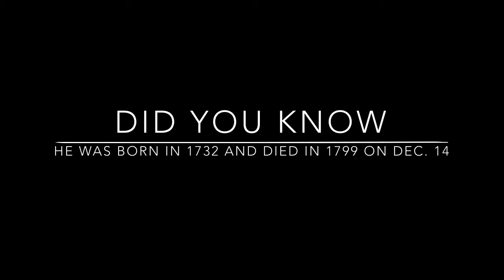George Washington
George Washington By Duchovny, Harris, Eric